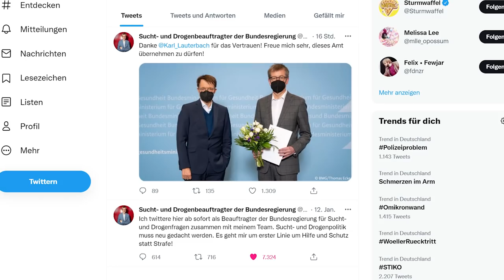DER NEUE DROGENBEAUFTRAGTE STEHT FEST!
Mein interaktives Trip-Buch auf Amazon bestellen:

25 Euro Gratis Reiseguthaben, wenn ihr euch über meinen Ref-Link bei Airbnb eine Reise für über 65 Euro bucht:

BTC-Spenden an:
1KKhYPt1LTSJe4DYzuZNYuEmwbJo8cfDRA